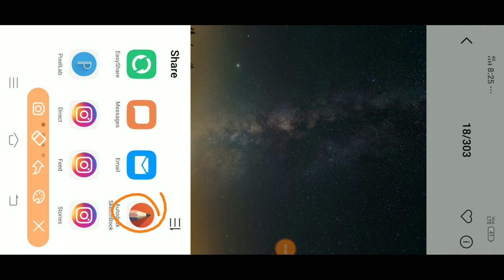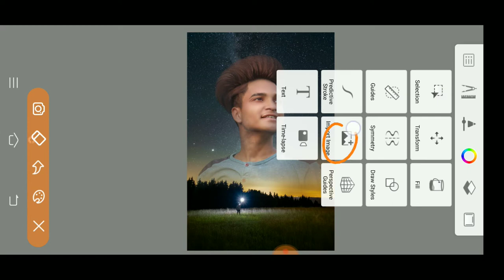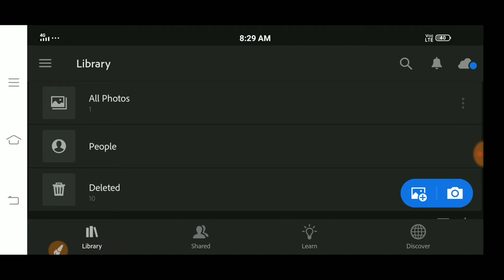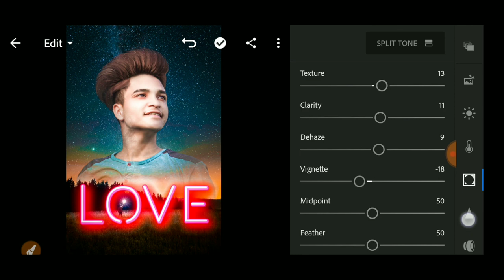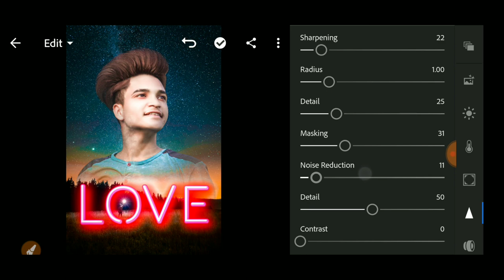autodesk sketchbook editing background || lightroom color correction tutorial editing 2020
autodesk sketchbook editing background,
Autodesk sketchbook best hair editing tutorial in Hindi,
Autodesk sketchbook book face smooth editing tutorial in Hindi,